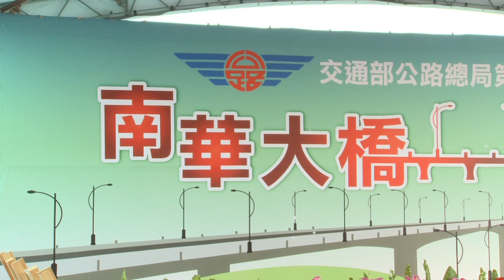20110108南華大橋通車典禮